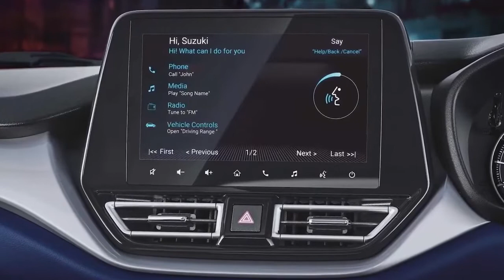El Suzuki Baleno muy pronto se transformará en un SUV Coupé | NUEVAS FOTOS espía desde India.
El Suzuki Baleno pronto será un SUV Coupé: fotos espía desde India
Hace algunos años, Colombia fue el primer país en ver como el tradicional Suzuki Baleno pasaba de ser un hatchback subcompacto a un crossover, con el que se buscó enfrentar al Renault Stepway. Pues bien, ya fuera del portafolio nacional de la marca, este modelo se prepara para convertirse definitivamente en un SUV Coupé, tal como lo certifican estas fotos espía.

Las imágenes, divulgadas por Autocar India, dan una idea de cómo será el próximo modelo de Suzuki para el segmento SUV, cuyo estreno está programado para el Auto Expo de Nueva Delhi a realizarse en febrero del próximo año. Además, ya se conocen varios datos relevantes del vehículo.

Este nuevo Suzuki Baleno Cross será, en esencia, la versión de producción del prototipo Futuro-e que conocimos a principios de 2020. Claro, aterrizados a un auto convencional y además tomando varios elementos de diseño que ya hemos visto en los más recientes modelos de la marca.

Suzuki Baleno Cross 2023: ¿qué hay para saber?
A nivel estético lo más destacado es la línea de SUV Coupé, dictada por la suave caída de techo tipo “fastback” y otros detalles de tendencia, como las luces frontales en dos niveles.

Y a nivel técnico, el nuevo Baleno Cross se sustentará en la plataforma Heartect que da soporte a la mayoría de modelos actuales de Suzuki, sirviéndose de un motor Turbo BoosterJet de 1.0 litro. Es posible, además, que surjan versiones con algún grado de electrificación.

No obstante, aún no se conocen datos concretos en lo que tiene que ver con prestaciones, potencia y dimensiones del vehículo. Los medios indios, muy acuciosos al averiguar información sobre modelos en desarrollo, no tardarán en hablar sobre eso.

Otro dato es que el nuevo Suzuki Baleno Cross podría tener un equivalente en Toyota, igual como ocurre actualmente con el Toyota Glanza que se vende en algunos países del sudeste asiático, y con otros modelos como Grand Vitara y RAV4, que tienen gemelos en ambas marcas.